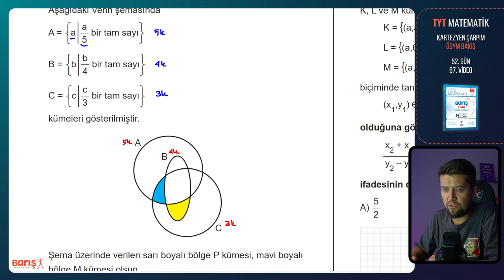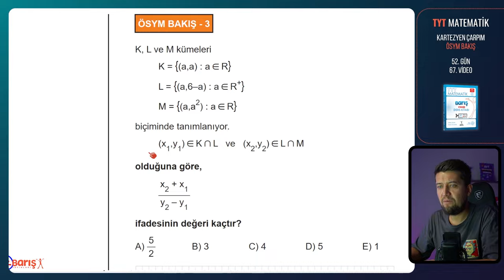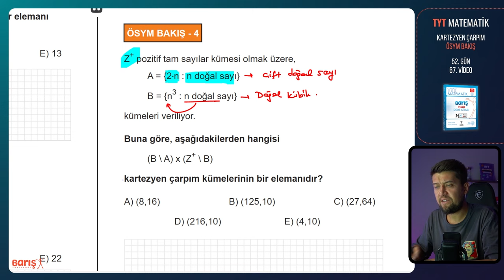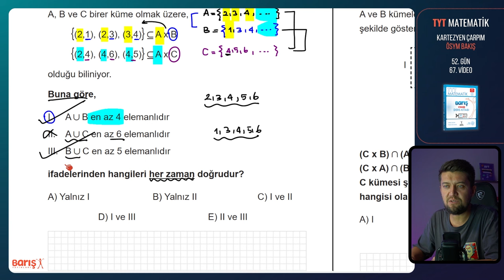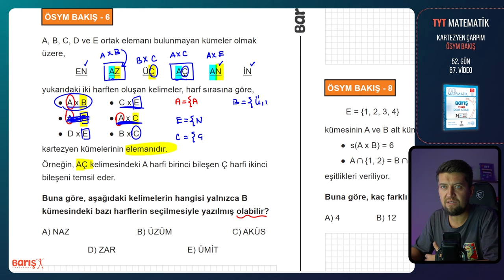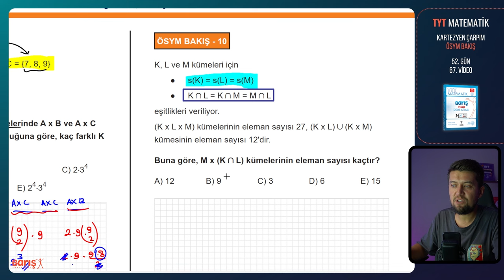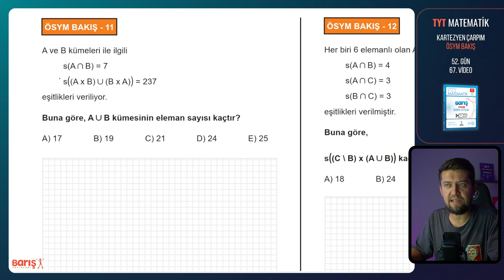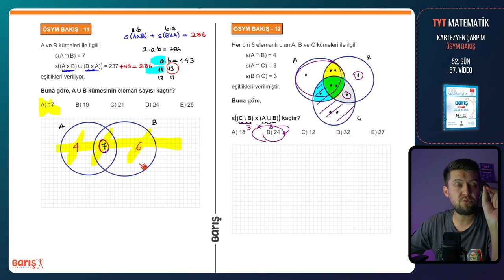KARTEZYEN ÇARPIM - ÖSYM BAKIŞ | TYT Matematik Kampı 52. Gün 67. Video | Barış Yayınları